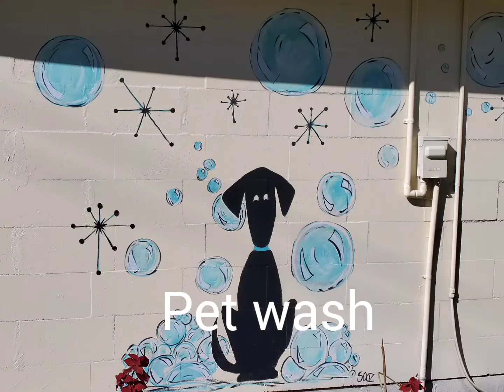The Trolley Stop RV Park in Georgia